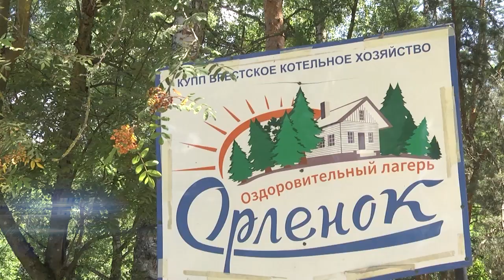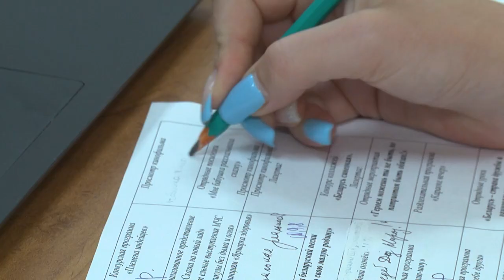2023-07-13 Вожатый в «Орленке» – звучит гордо!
Вожатый – от этого слова веет какой-то романтикой, сразу же вспоминаются детские годы, летние каникулы и лагерь, отдых в котором многие ребята ждали и сегодня ждут круглый год. И именно вожатые продолжают создавать в лагере атмосферу феерического настроения, где каждый день наполнен приключениями, различными мероприятиями и, конечно же, встречами и знакомствами. В лагере «Орленок» работают только такие вожатые: креативные, инициативные, творческие, умеющие увлечь и приобщить. О них – в заключительном материале выпуска.
*Наши контакты:*
✅Телефон горячей линии:
54-63-67